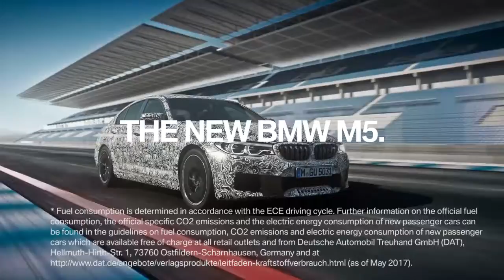The 2019 NEW F90 BMW M5 with M xDrive